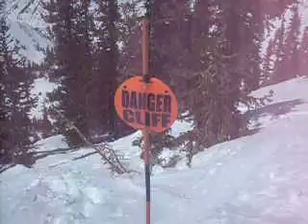Skiing in Snowbird+Alta 8